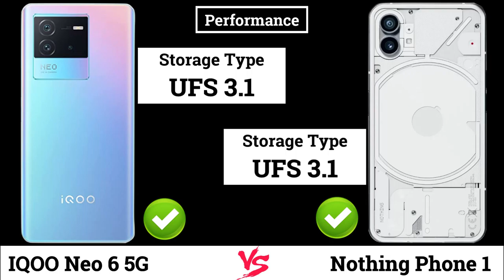IQOO Neo 6 5G vs Nothing Phone 1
Hello Friends, In this video, IQOO Neo 6 5G vs Nothing Phone 1